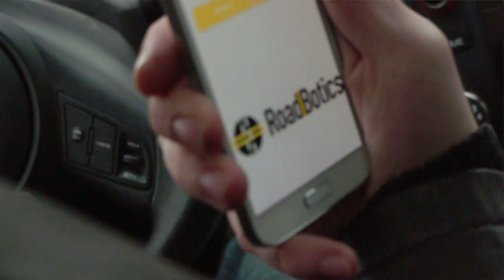Roadbotics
RoadBotics monitors and manages our world’s roadways cost effectively and efficiently through an AI technology that automatically and precisely identifies and rates a wide array of important roadway features and conditions, including cracks, potholes, signage, vegetation, debris and other characteristics. This technology was developed at the Carnegie Mellon University Robotics Institute with the explicit goal of giving everyone responsible for managing roadways total infrastructure transparency.